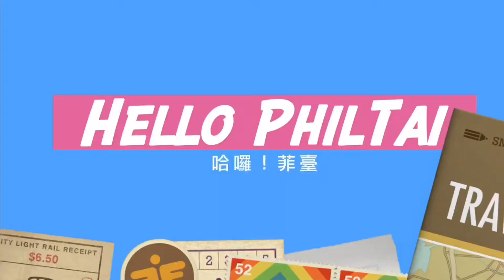Funny Baby Talk 😂| I have two hands